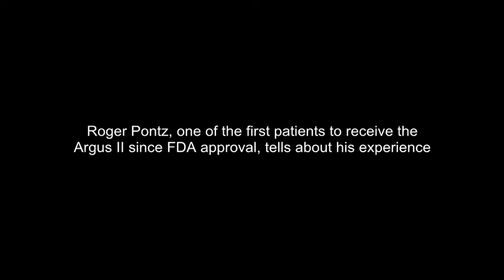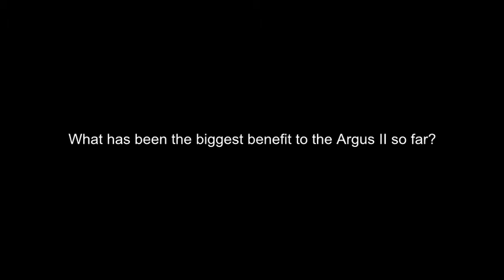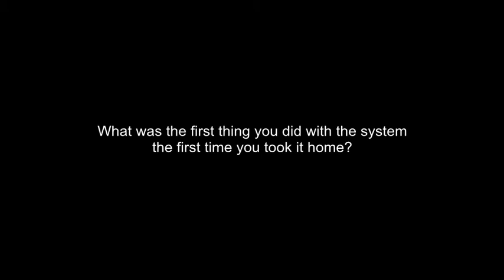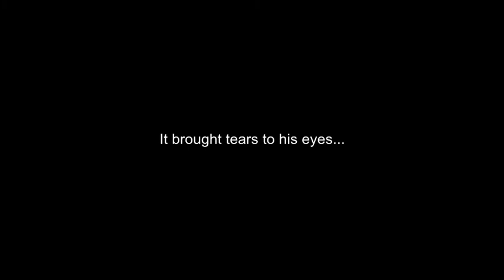Second Sight's Argus II Implant Patient, Roger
Roger shares his experiences before and after Argus II. Great press for Second Sight, Pascale Communications' client.

HUMANITARIAN DEVICE: Authorized by Federal (U.S.) law to provide electrical stimulation of the retina to induce visual perception in blind patients with severe to profound retinitis pigmentosa and bare light or no light perception in both eyes. The effectiveness of this device for this use has not been demonstrated.